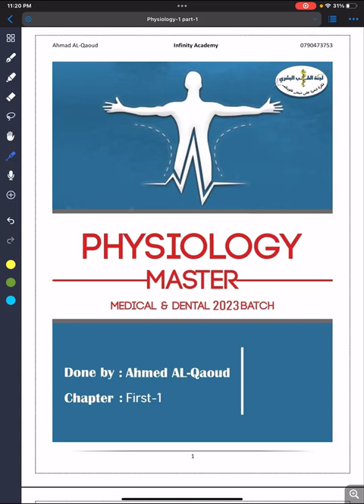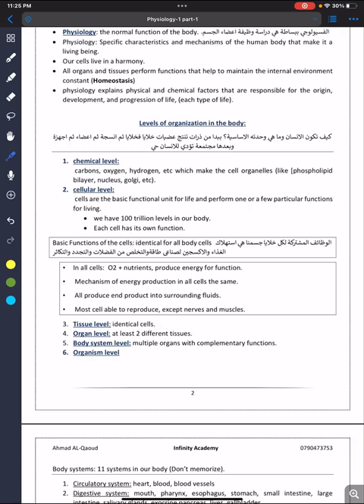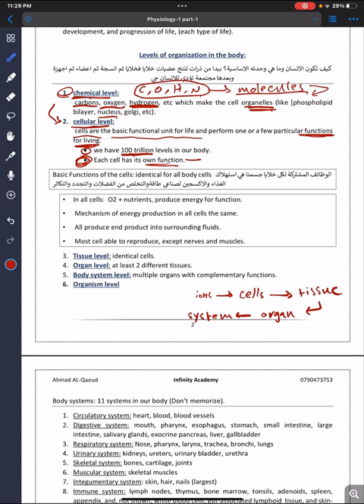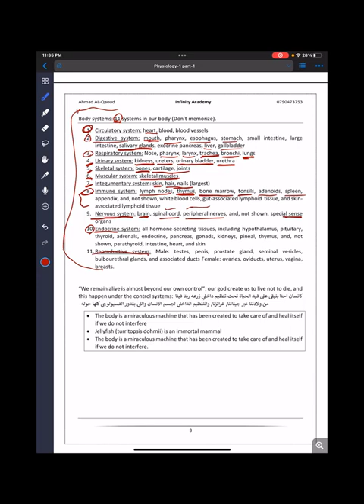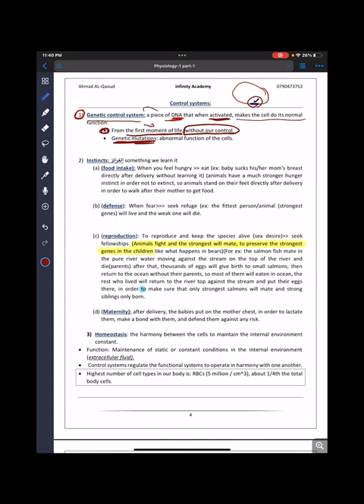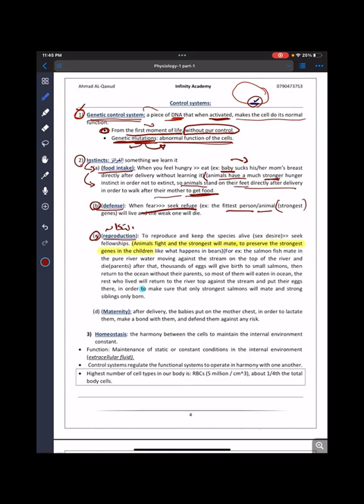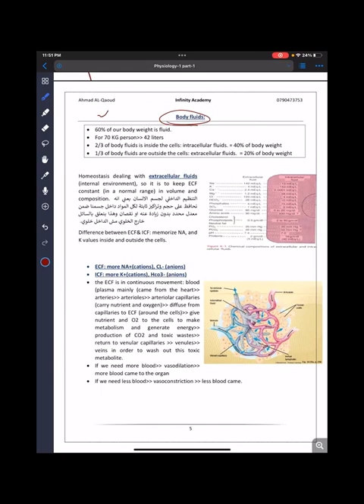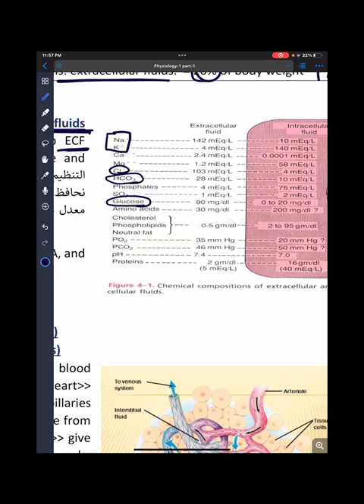L1: Introduction to Physiology || Physiology Masters 2023 - By : Mohammed Smadi